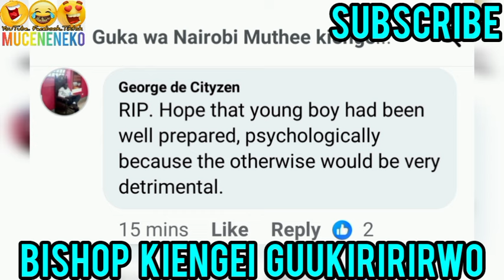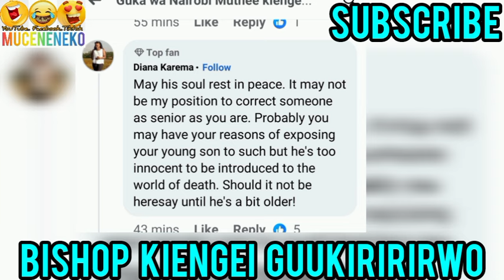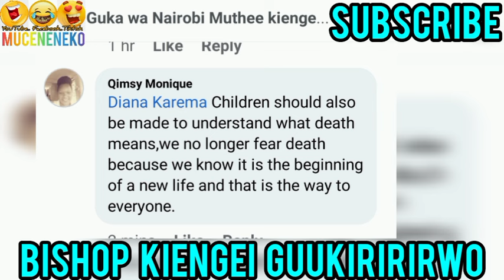GICANJAMA! 😲BISHOP KIENGEI KWANURWO NI KUONIA ARSENE KIIBA🥵